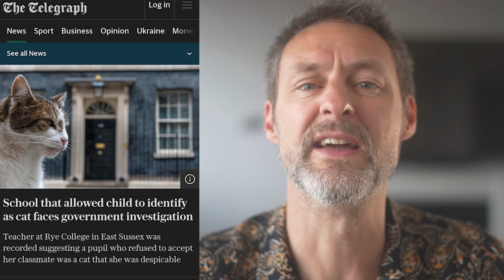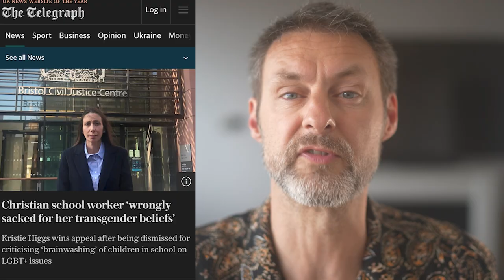Comedian on pupils identifying as cats, dinosaurs & MOONS - and recording of argument with teacher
I had to do a reaction to the schoolkids getting berated by a teacher because they refused to accept that another pupil could identify as a cat. It's insanity. Other pupils identify as horses and one even identifies as the moon. And it's indulged by teachers - the "horses" are taken for a canter and the "dinosaurs" are fed strips of meat.

It sounds hilarious but it's a safeguarding issue - the kids are echoing "furries", an adult fetish. Where are they getting these ideas?

The kids questioning it give me hope though - they're speaking out against it, standing up to authority and refusing to accept obvious lies.